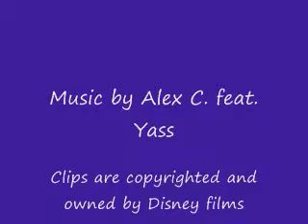Heute Nacht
My first video. Clips of my favorite Disney princesses set to my favorite love song. Enjoy! :D